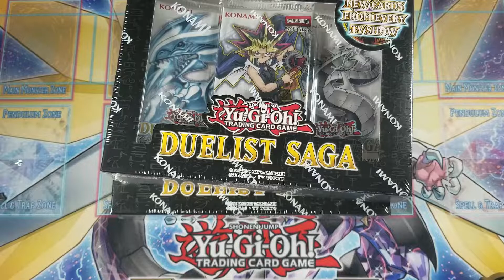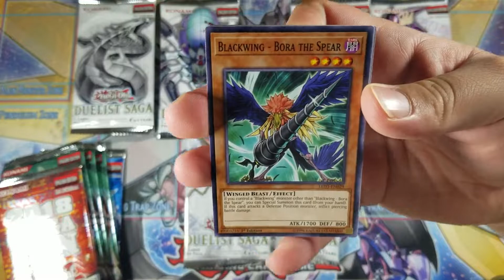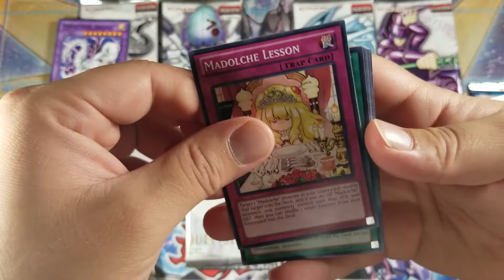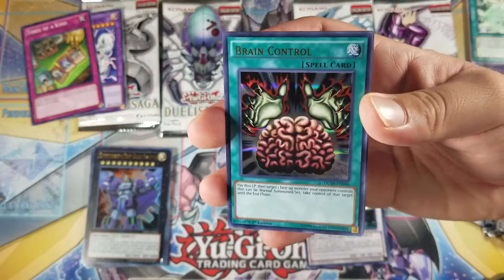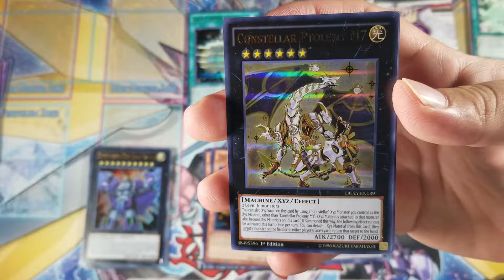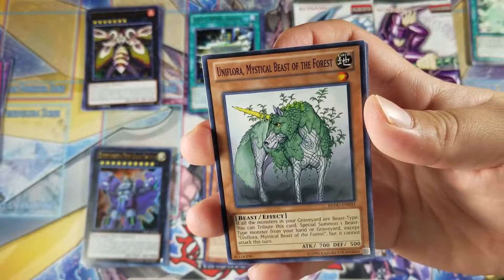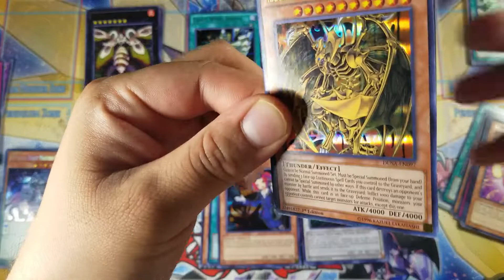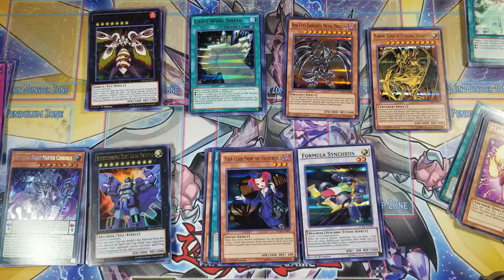Yu-Gi-Oh! Duelist Saga Pack Battle + More! | 12 Packs!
Ladies and Gentlemen, we get back to you with some Duelist Saga and More! Like always, I appreciate the support from everyone of you.

I pick a random card throughout my video. First 3 people to comment the card that I pick get an extra drawing for the Monthly Giveaway. Other than that I pick a random winner weekly. (Within the continental US only).
2. Like
3. Comment the card that I pick